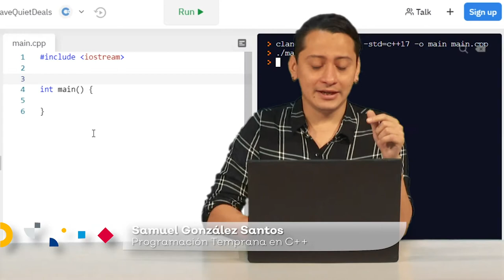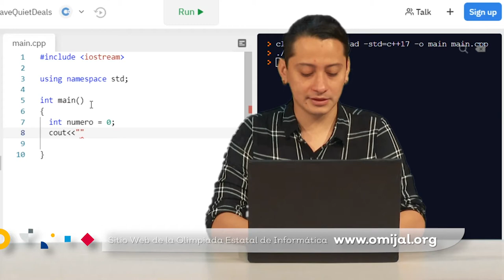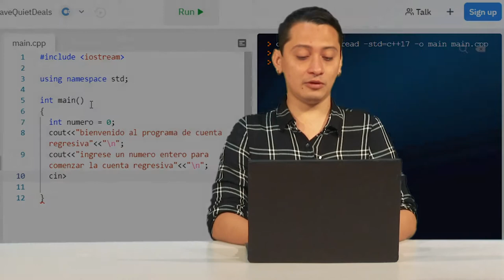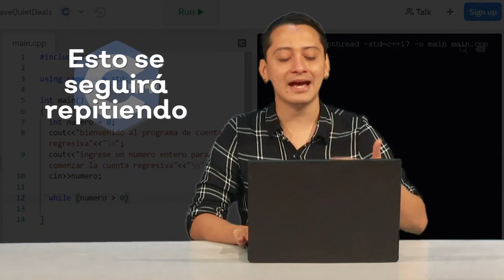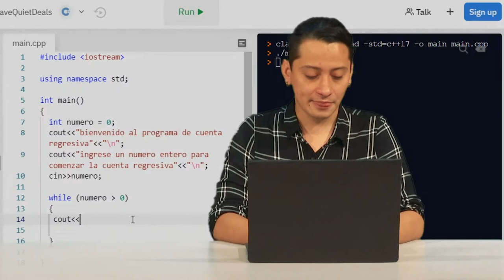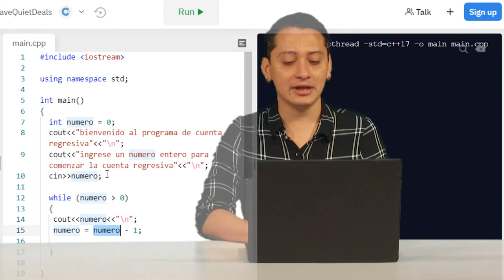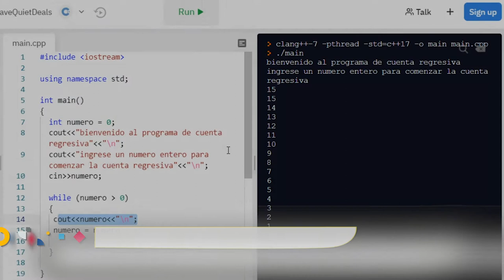CÁPSULA 5 PROGRAMACIÓN TEMPRANA C++ "Estructura While"